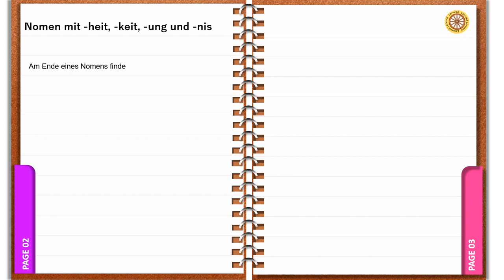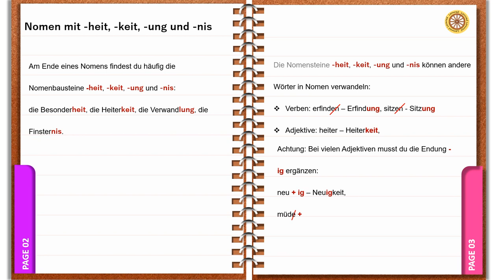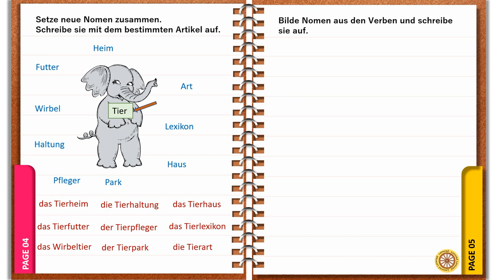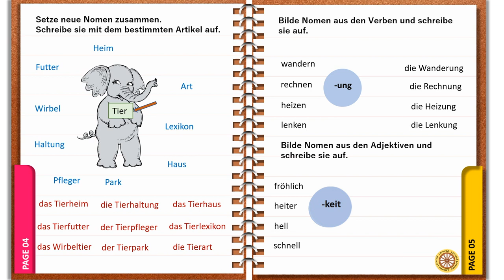zusammengesetzte Nomen I Grundschule I HD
Schau dir mein Video an, um das Thema zusammengesetzte Nomen zu verstehen.
Ich freue mich auf ein Like, wenn dir dieses Video gefällt.